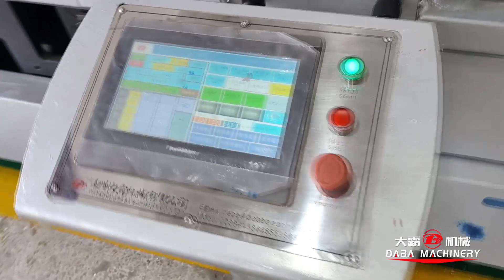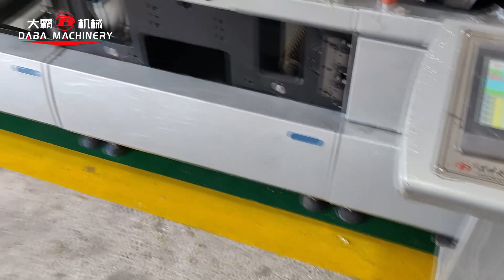DABA finishing/converter machine with non-stop waste matrix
available Size:370/450/520
sever motor control